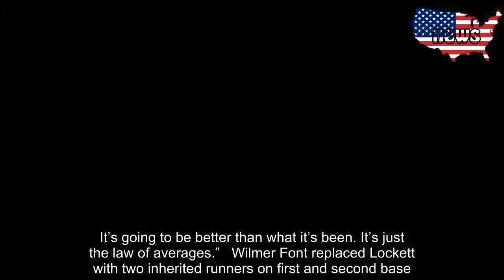Mets’ bats go cold as Wilmer Font gets lit up for five runs by the Phillies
PHILADELPHIA – The Mets came out of the gates hungrier than when they ended the race. New York fell 7-5 to the Phillies on Tuesday night at Citizens Bank Park for a second straight loss that slipped through the Mets’ hands.   The Mets offense put up a pair of runs in the first inning and added two more by the end of the third. Amed Rosario and Dominic Smith each crushed solo homers, Michael Conforto and Robinson Cano each collected RBIs and the lineup was in business against Phillies right-hander Jake Arrieta. Their bats went cold when it counted. The Mets ended the loss going 2-for-12 with runners in scoring position and the couldn’t record a run after the sixth inning.    Walker Lockett exceeded expectations with a solid 5.1-inning outing Tuesday night. Lockett’s issue was his inability to hurl more than 82 pitches, forcing the right-hander to leave the game in the hands of the Mets’ marred bullpen. The Mets relief corps raised their June ERA to 7.47 – the highest mark in the Major Leagues. The bullpen has allowed a run in 14 of their last 16 games, holding a 7.11 ERA over that span.   "You do expect for the bullpen to level off. I would’ve hoped it would have leveled off by now, it hasn’t,” manager Mickey Callaway said. “So we gotta keep working. We gotta keep on fighting. It will even out. We have enough talent that it will even out. It’s going to be better than what it’s been. It’s just the law of averages.”   Wilmer Font replaced Lockett with two inherited runners on first and second base. With the Mets leading 5-2 to begin the sixth inning, Callaway chose Font over his usual top relievers in Robert Gsellman or Seth Lugo. Things unraveled rather quickly after Font gave up the Mets lead on just three batters.    The Mets conceded a run on a groundout to Jay Bruce, and Cesar Hernandez ripped a single to Robinson Cano that the second baseman couldn’t make a play on. Then, Maikel Franco and pinch-hitter Brad Miller skied back-to-back home runs off Font for a 7-5 Phillies lead.   Font left his outing on a high pitch rather than a high note. Font hit Scott Kingery with a pitch up and in that caused the batter’s helmet to fly off his head. Home-plate umpire Joe West issued a warning to both benches and Phillies manager Gabe Kapler charged out of the dugout. West quickly cut off Kapler’s extremely vocal dissent and ejected the skipper from the game.   "I was trying to throw a fastball inside because I had thrown two pitches outside, so I was just trying to mix it up. That one just got away from me,” Font said through interpreter Alan Suriel.   Instead of adding to an already ugly pitching line, Callaway thought it was best to pull Font from the game. It hardly mattered by that point. The grounder to Bruce was the only out Font recorded after facing five batters. Robert Gsellman got the final out of the inning on a strikeout to Jean Segura.   The Mets fell six games under .500 for the first time this season following Tuesday’s loss. The club is 3-7